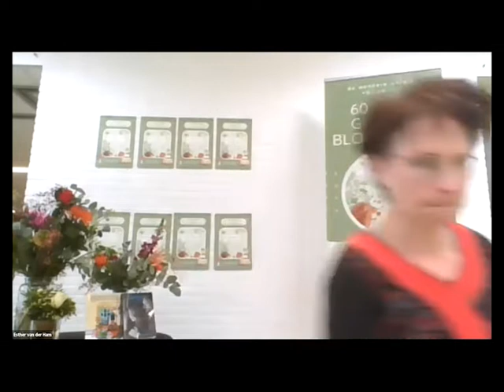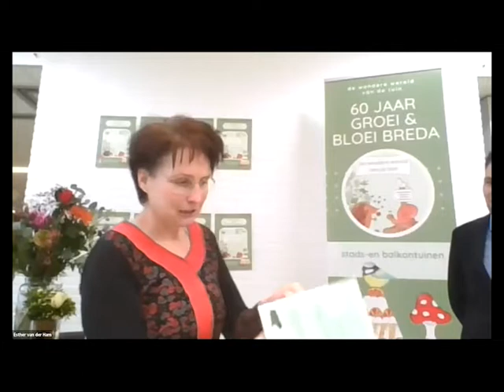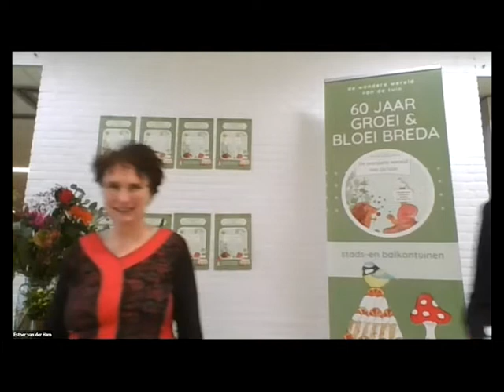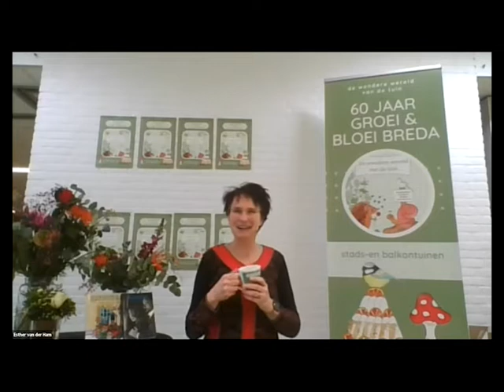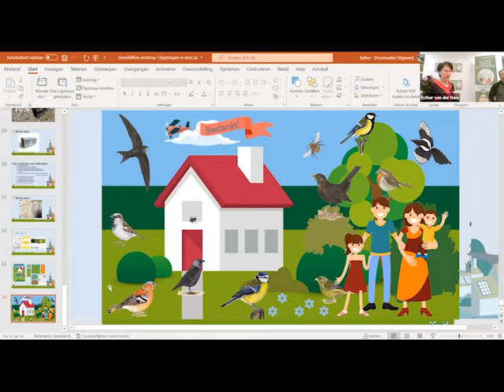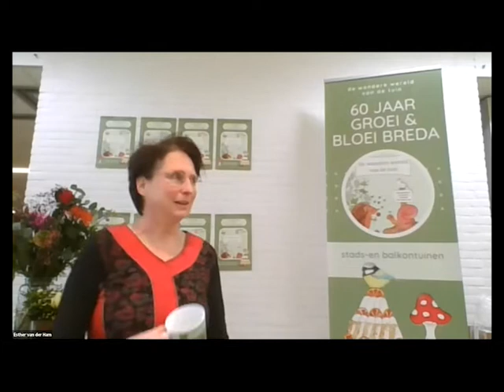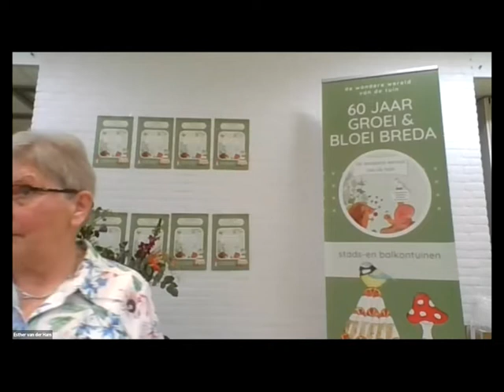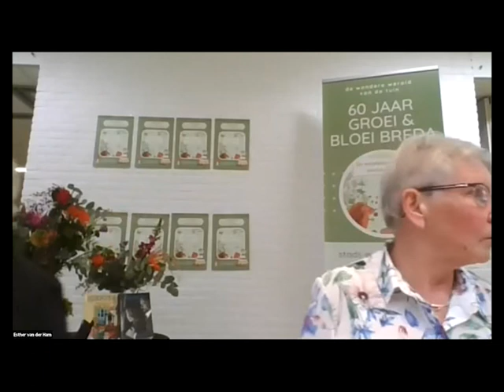Bijeenkomst voor het 60 jarig jubileum van Groei en Bloei Breda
Dit is de korte video van de bijeenkomst van Groei en Bloei Breda. De bijeenkomst was op 23 januari 2022 in Breda. Voor de leden van Groei en Bloei Breda is er een leuke verrassing! Kijk maar snel.